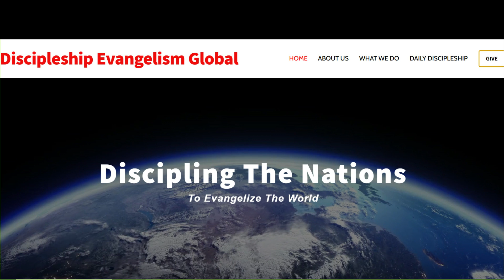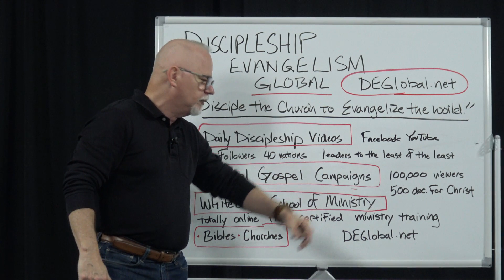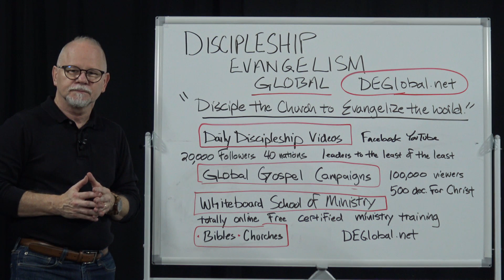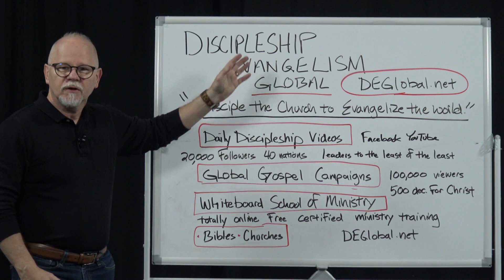DISCIPLESHIP EVANGELISM GLOBAL